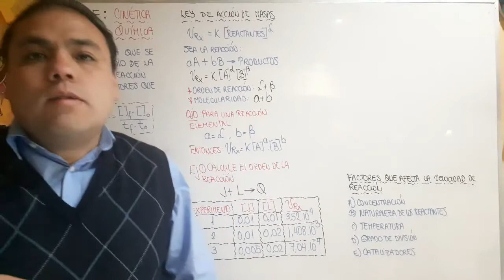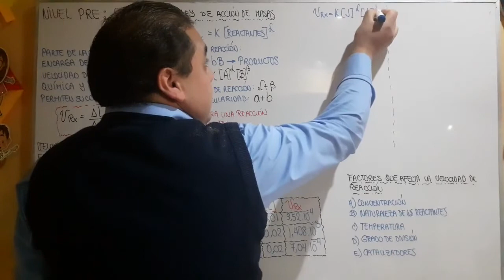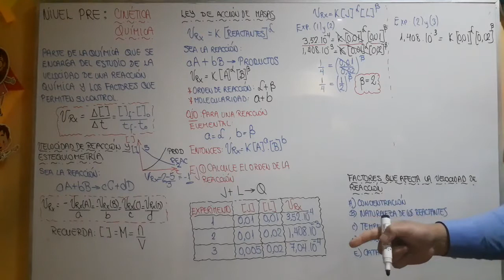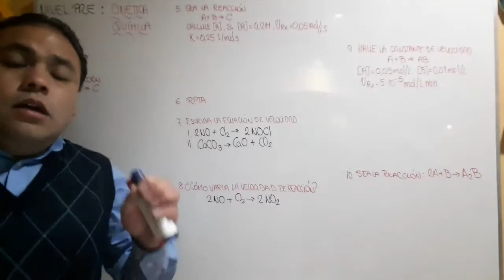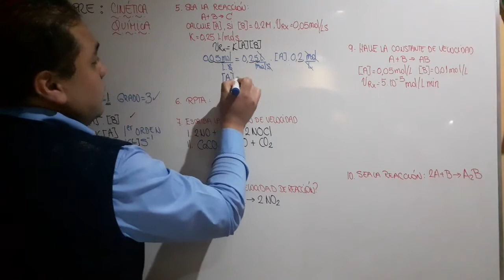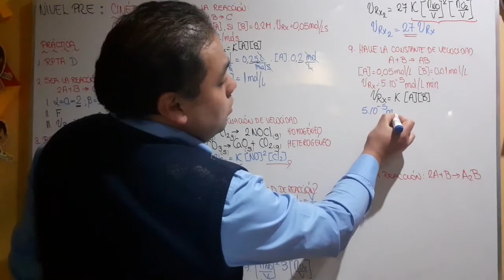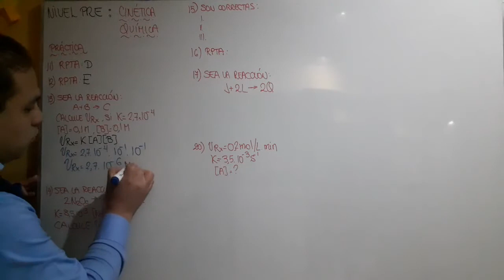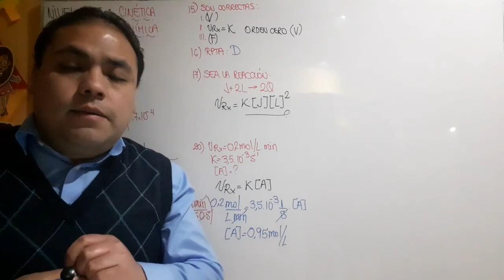CINÉTICA QUÍMICA - QUÍMICA - NIVEL PRE - SECUNDARIA